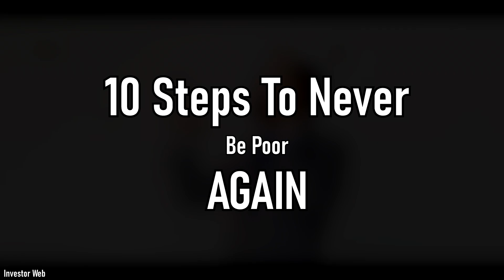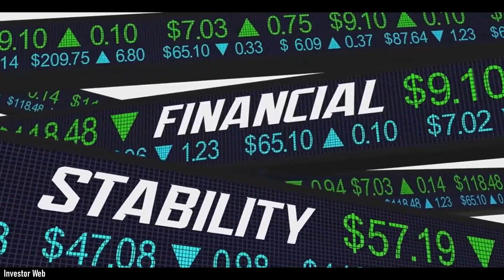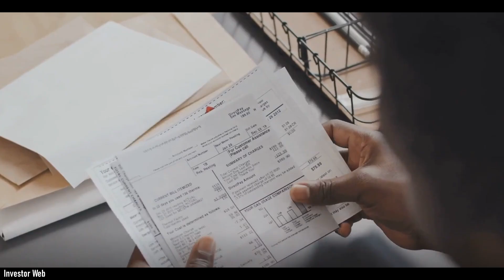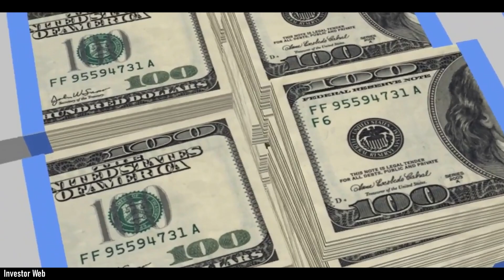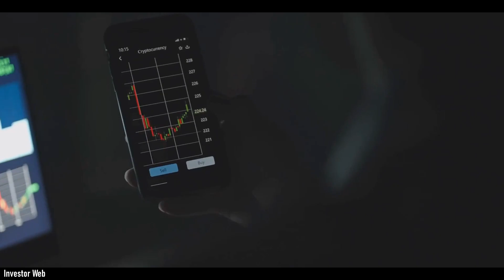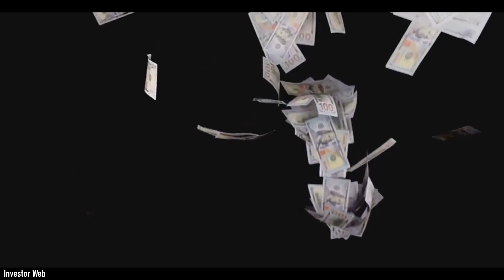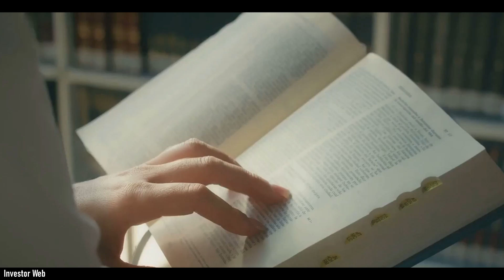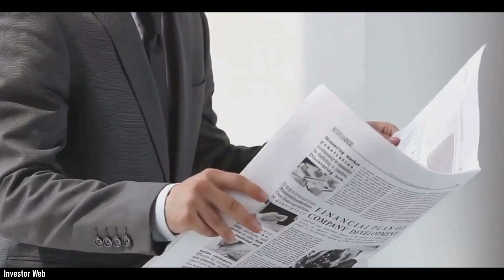10 Steps To Never Be Poor Again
In this video, we dive deep into 10 steps to never be poor again, offering practical strategies to achieve financial freedom and long-term wealth. Whether you're struggling to make ends meet or just starting your financial journey, these steps are designed to empower you with the tools needed to create lasting change. This video is perfect for anyone looking to improve their financial situation, eliminate debt, and build a solid foundation for the future. Learn how to take control of your money and never look back.

You'll discover how to understand your current financial situation, create a budget that works for you, and eliminate debt that may be holding you back. This video also talks about the importance of building multiple income streams, saving and investing wisely, and creating an emergency fund to secure your financial future. Each of these steps is crucial in transforming your money mindset and ensuring financial stability. These strategies are not just tips but a comprehensive guide to never being poor again.

Are you wondering how to break free from financial stress or how to develop better money habits? Want to know how to build wealth through smart investing? By watching this video, you'll learn how to effectively manage your income, prioritize debt, and stay financially informed.